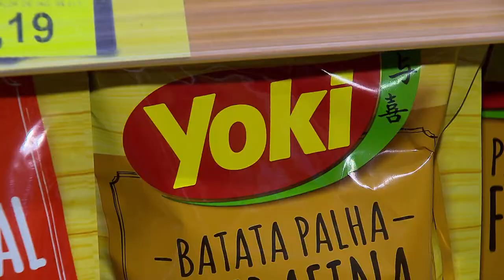Metas e outras obrigações impostas ao revendedor caracterizam relação de distribuição 16.03.20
​A Terceira Turma do Superior Tribunal de Justiça (STJ) negou provimento a um recurso da Yoki Alimentos que buscava descaracterizar a relação de distribuição com outra empresa, a Broker Distribuidora e Comércio. Mesmo sem a assinatura formal de contrato, ficou comprovado no processo que a Broker atuava como distribuidora da Yoki na região metropolitana de Belo Horizonte.